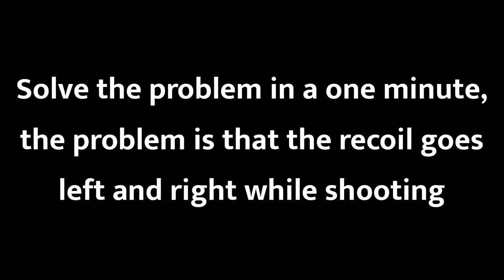New🔥BEST Tips & Trick FIX Left And Right Recoil 99% No Recoil Control⚡ GUIDE in BGMI/PUBG MOBILE😱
New🔥BEST Tips & Trick  Fix Right And Left Recoil 99% No Recoil Control⚡ GUIDE in BGMI/PUBG MOBILE😱